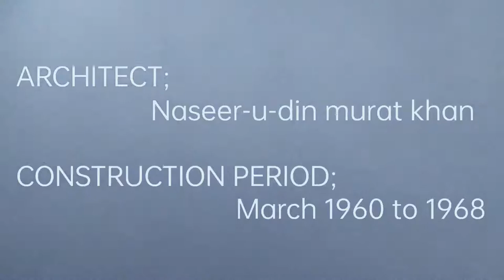minar-e-pakistan#tourism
vlog views 59
minaar-e-pakistan vlog
minaar-e-pakistan
yaadgaar-e-pakistan
naseer-u-din murat khan
architectures
resolution of pakistan
muntu park
lahore punjab pakistan
architecture pakistan